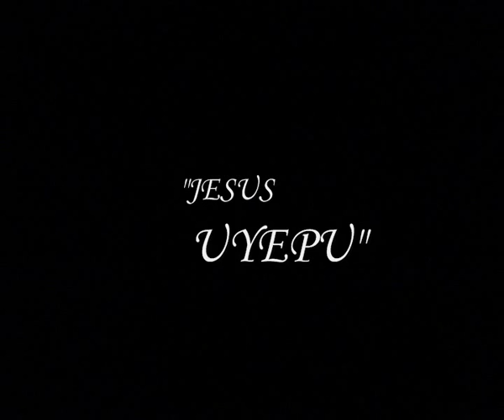CANTO PEMON.wmv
Fundación Compañía Nacional de Danza.
Acto de clausura " Danzas Música y Tradiciones"
Lugar: fundación Casa del Artista